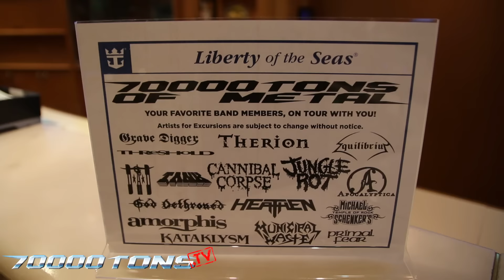MusicianMonday Dark Sermon YouTube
70000TONS.tv caught up with Dark Sermon to find out about what they thought of 70000TONS OF METAL 2015!

Bands, buffets, booze, and beaches… what more could you need??

70000TONS OF METAL is The World's Biggest Heavy Metal Cruise - 60 Metal Bands play 120 Shows for only 3000 Fans on one 154,000ton Cruise Ship sailing from Florida to Jamaica.

Are you ready to start next year in style?
Round 6 of The Original happens February 4-8, 2016.